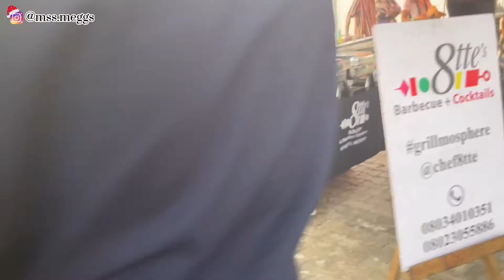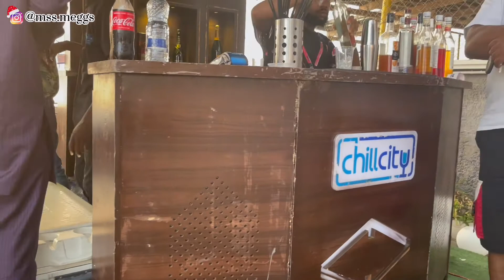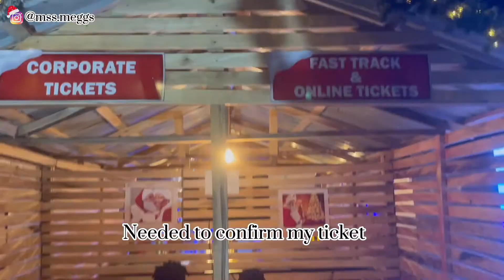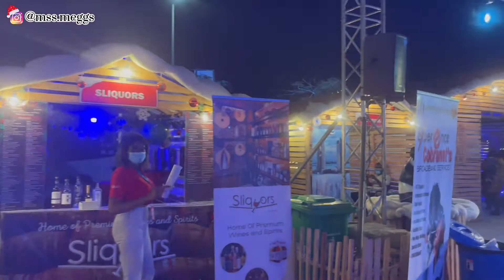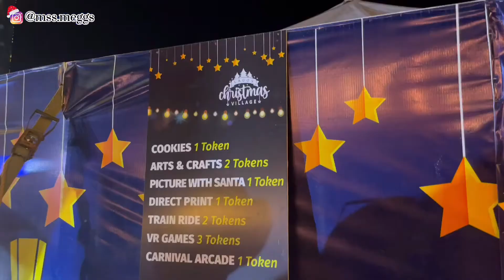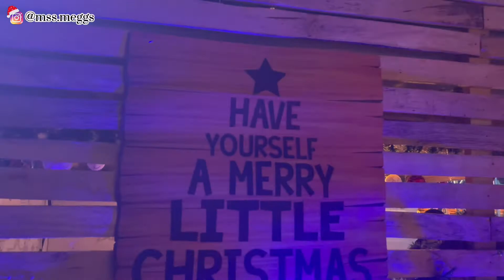VLOGMAS 4| A CHRISTMAS VILLAGE IN LAGOS + VISITING MY FAMILY HOME+ FOOD EVENT |LAGOSLIVING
This video is my fourth and final vlogmas episode and i lived my dream in this one.In this video i took you guys along on a visit to the christmas village in eko atlantic, lagos nigeria.

DO NOT FORGET TO WATCH IN 4K

I post 3 videos weekly on WEDNESDAYS,FRIDAYS and SUNDAYS.

@glowwithmegs_store for all your studio lighting equipment and studio setup.

-LIFE IN LAGOS VLOG 6 | WEEKLY VLOG | work week in my life+ cook jollof rice with me + bank errands

-LIFE IN LAGOS VLOG 1| THE BEST BEACH RESORT IN LAGOS? CONEY ISLAND.A Day in my life | lydia meggison

FAQ
NAME: LYDIA (or meggie)
CAMERA: IPhone cam
LOCATION: LAGOS,Nigeria

MUSIC CREDITS